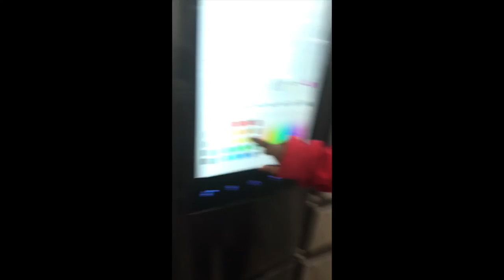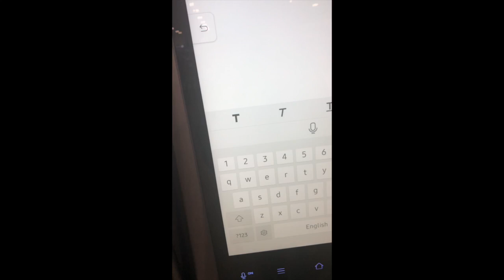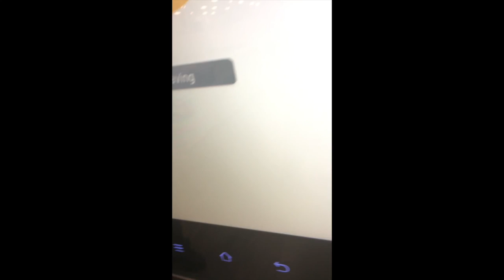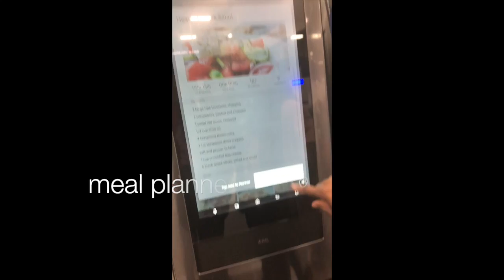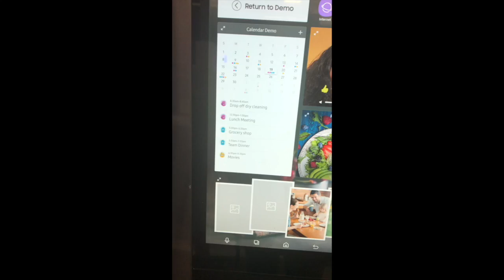First Night in the New House • EP 2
What’s up y’all! We’re so excited to have moved into our brand new house on Bates Road in GA! Keep following up with my crazy family by checking the ATL Adventure playlists on Saturdays!